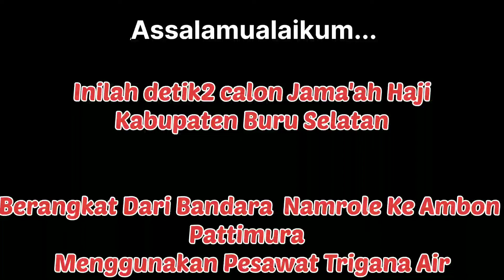Calon Jama'ah Haji Kabupaten Buru Selatan berangkat dari bandara Namrole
Detik-detik Calon Jama'ah Haji Kabupaten Buru berangkat